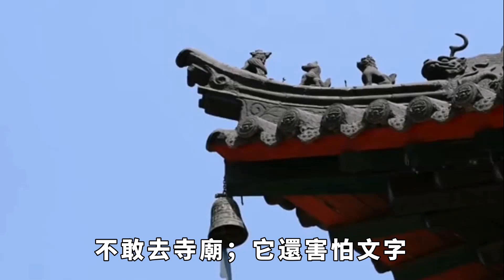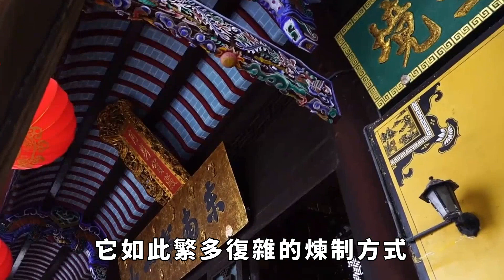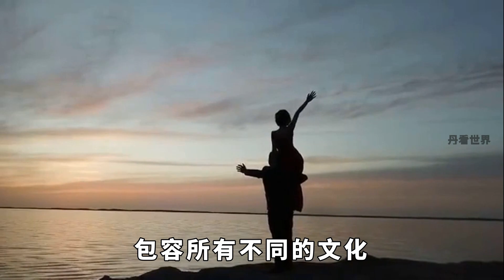民間「貓鬼神」，到底是什麼神，為何被不少家庭世代供奉【丹看世界】歷史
貓，因為極具靈性，在民間被賦予了許多神秘色彩。有人說貓有「幽冥之瞳」，可見鬼魅；有人說，貓生九尾，可通陰陽；有人說，黑貓通靈，可護宅辟邪。在西北地區，尤其是陜西、甘肅與青海一帶的民間，甚至還有許多人世代供奉著「貓鬼神」。這「貓鬼神」與貓之間到底有著怎樣地聯系呢？它到底是個什麼神，又為什麼會被不少家庭世代供奉呢？